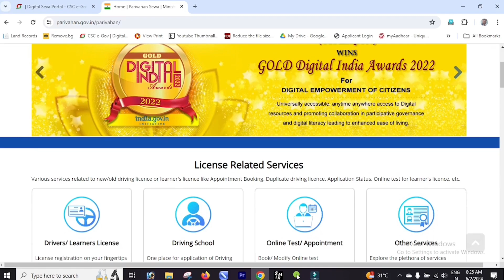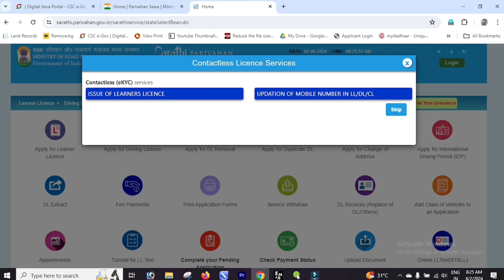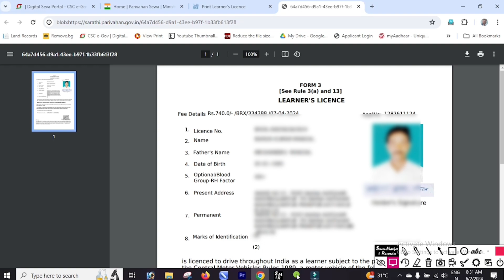How to Download Learner Licence Online 2024 | Learning Licence कैसे डाउनलोड करे ?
Topic Cover:--
tarun trakin tech
how to download learning licence online
download learning licence online
how to download learner licence online
download learner licence
how to download learner licence online 2022
learner licence download
how to download learning licence
learning license kaise download kare
online learner licence download
how to download learner licence
learner licence kaise download kare
download learning license
driving licence download hindi